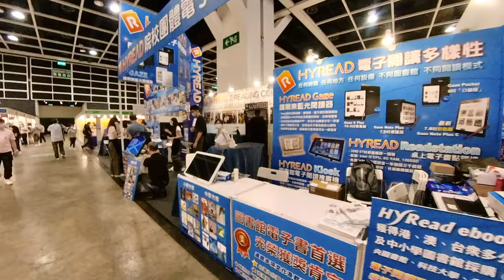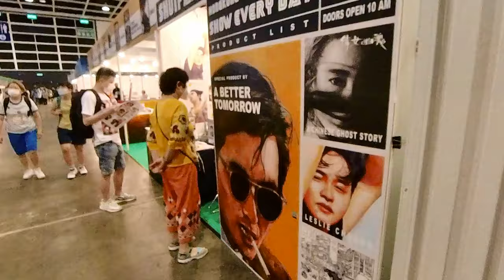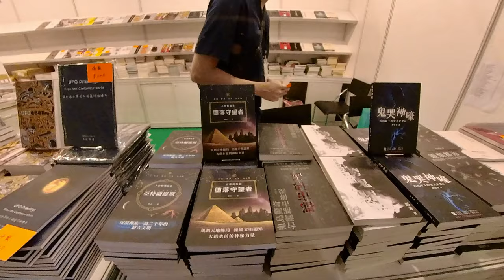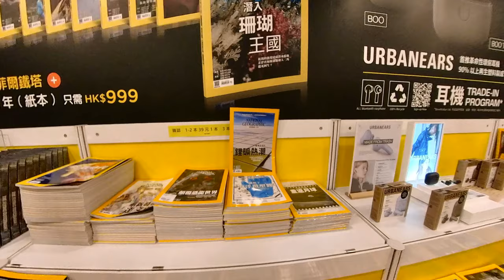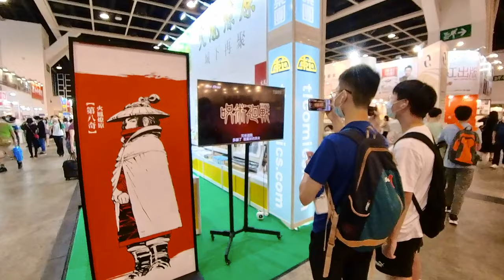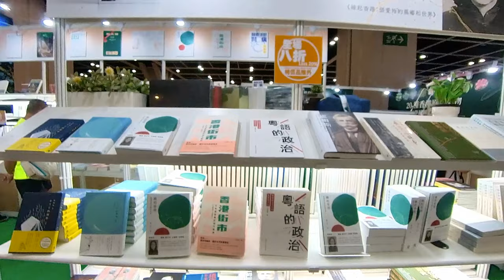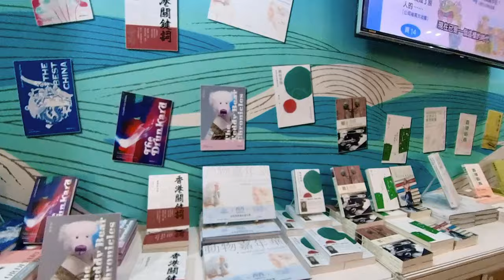香港書展2022 Hall 1 (Part Two),Hong Kong Book Fair 2022 Hall 1(Part Two)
香港書展2022 Hall 1 (Part Two),
第32屆香港書展.2022年7月20至26日 (星期三至星期二)

Hong Kong Book Fair Hall 1(Part One),
The 32nd Hong Kong Book Fair. 20-26 July 2022 (Wednesday to Sunday